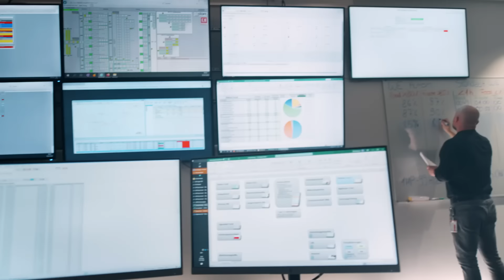Kaufland | Намери своето място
Намери своето място в Kaufland и направи първата крачка към кариерното си развитие! Тук ще откриеш атрактивно заплащане, баланс между работа и личен живот, вдъхновяваща работна среда, приятелско отношение, както и признание за твоя труд. Виж всички позиции на kariera.kaufland.bg. Намери своето място!

Виж повече за позициите на karieri.kaufland.bg

Kaufland е част от водещата европейска група в сектора на търговия на дребно Schwarz. В България компанията е пазарен лидер с годишен оборот от близо 1,6 млрд. лева и един от най-големите работодатели в страната с екип от над 6 000 служители. Kaufland има 61 хипермаркета в 34 града с асортимент, надхвърлящ 20 000 артикула в най-големите обекти. За времето от своето идване в България през 2006 г. до днес компанията се превръща в значим фактор за стимулирането на националната и регионална икономика и инфраструктурата по места с инвестиции от над 1,4 млрд. лева.